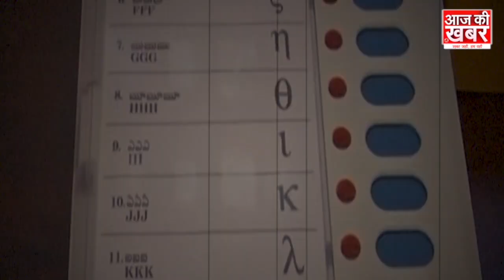Rajbhar on Akhilesh Yadav: मैनपुरी उपचुनाव पर अखिलेश पर कसा तीखा तंज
Mainpuri उपचुनाव में OP Rajbhar ने अखिलेश यादव पर कसा तीखा तंज, शिवपाल यादव को लेकर भी कही बडी बात